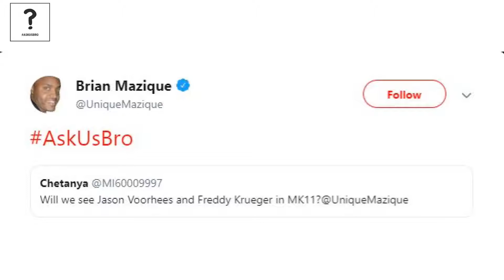Who Might Replace Jason and Freddy in Mortal Kombat 11?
Submit questions to @MeBroShow

Philippians 4:8
whatever is true, whatever is honorable, whatever is just, whatever is pure, whatever is pleasing, whatever is commendable